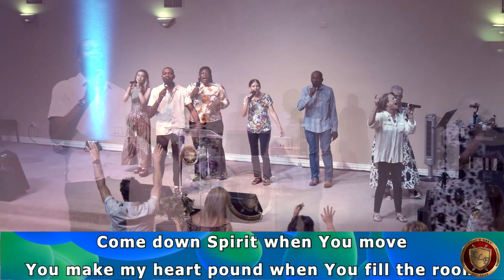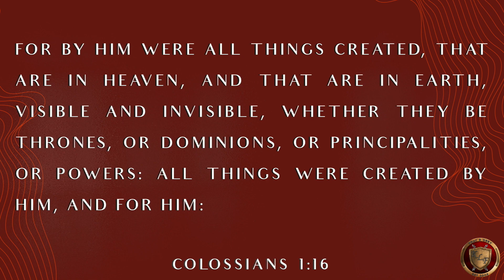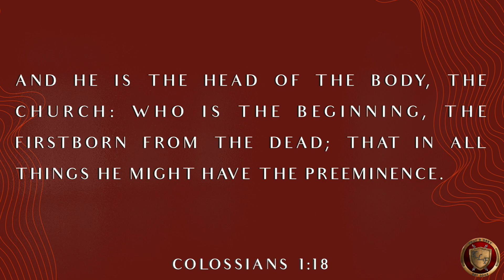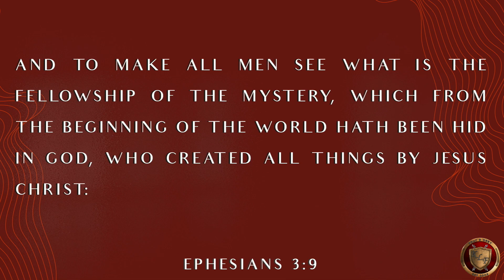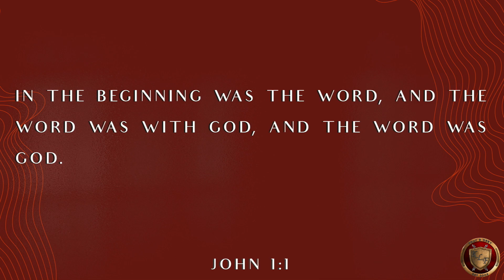KLF Online 7 2 23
Spiritual Virtues of Faith Pt 2
Kingdom Life Fellowship Lubbock